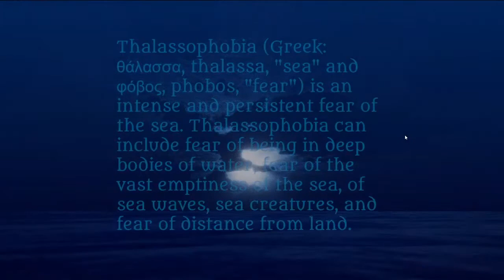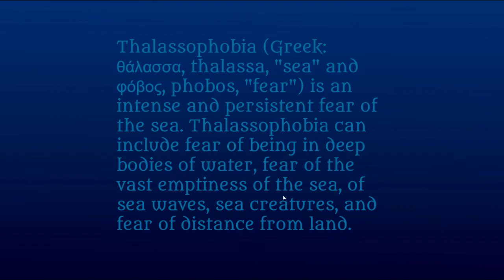Horror Game: Thalassophobia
In this video, I will be playing a free horror game found on itch.io called Thalassophobia.
Hope you guys enjoy my gameplay of the game! Lastly, you can also recommend me some free horror and mystery games to play.

Intro:
Song:

Made by:
VipexArtz

Outro:
Song:

Made by:
LeaxFx